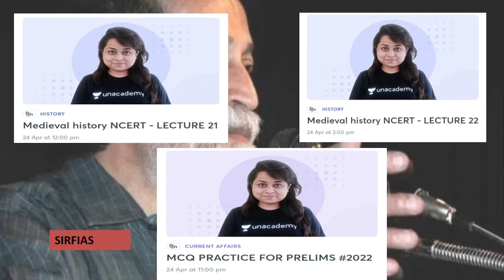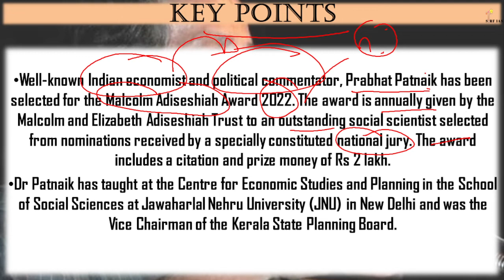Malcolm Adiseshiah award @sirfIAS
Use Code:SIRFIAS

USE CODE:SIRFIAS